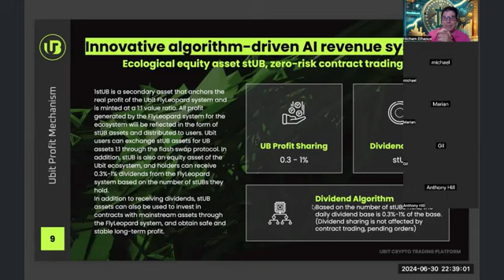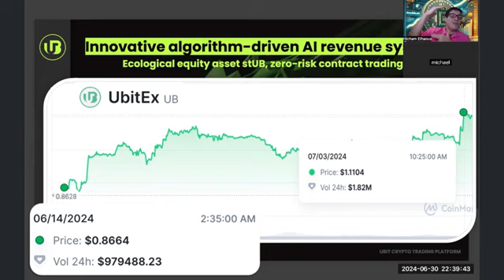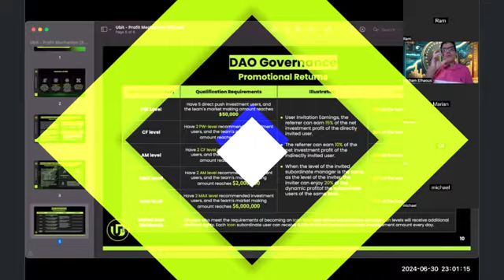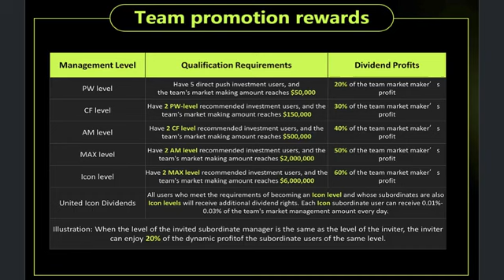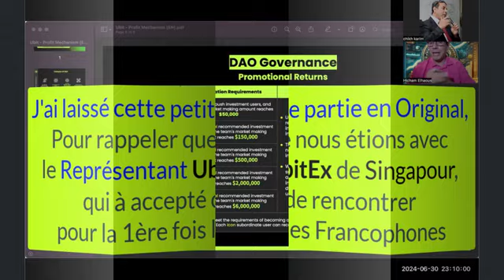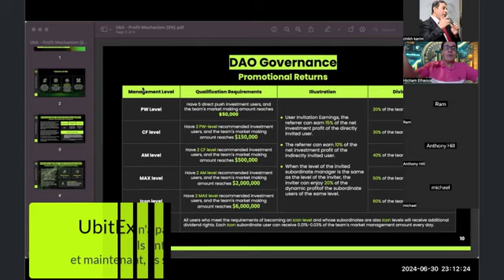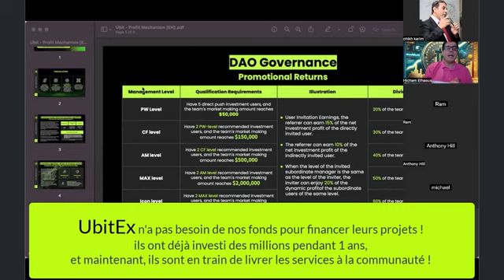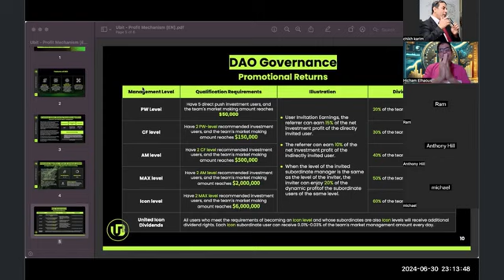UBITEX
🟢 UBITEX : QUESTIONS RÉPONSES -1er ZOOM FRANCOPHONE AVEC LE CEO.